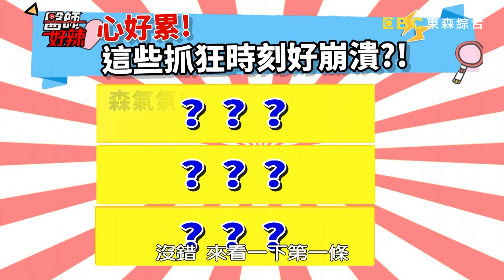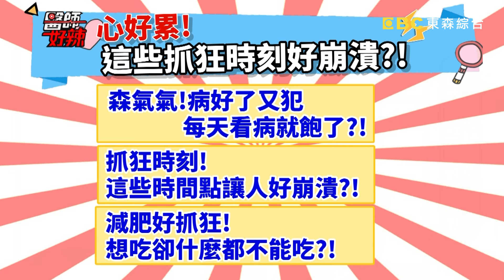疾病治不好讓人抓狂！私密處反覆感染，卻是染上大腸桿菌？【醫師好辣】 20190307一刀未剪版 EP701 小call 鄭丞傑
主題：心好累！這些抓狂時刻好崩潰？！
值班小護士 : 李懿
來賓：Julie、蘇心甯、凱凱、黃之豫、咪
醫師：鄭丞傑、張振榕、田知學、陳亮宇、陳柏臣、許瓊月

爆氣！疾病治不好讓人抓狂！私密處反覆感染，卻是染上大腸桿菌？！醫師敗給這種病？胃食道逆流醫不好？一停藥就復發，小心是食道癌警訊！？腸胃藥吃多傷腎？醫師破解迷思！嘴破惱人治不好？恐是黴菌感染！嘴破傷口出現異狀，當心口腔癌找上門！？超荒謬！祖傳秘方治針眼，綁上黑線秒緩解？！減重難瘦好崩潰？生酮飲食減肥，釀成疾病變更胖！？連醫師也抓狂？新手爸媽超瞎舉動，嬰兒哭鬧送急診？！如何解決令人崩潰的煩惱？！盡在晚間10:00《醫師好辣》！